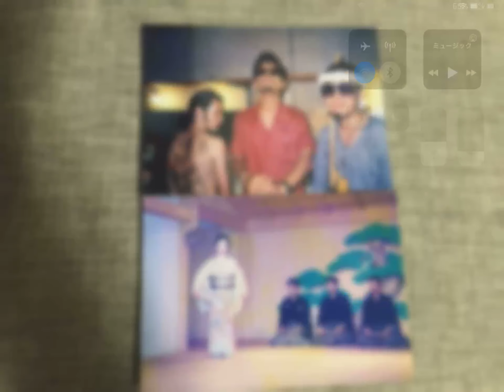wot blitz leKpz M 41 90 mm 狂犬病 トホホ...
音ズレ謝